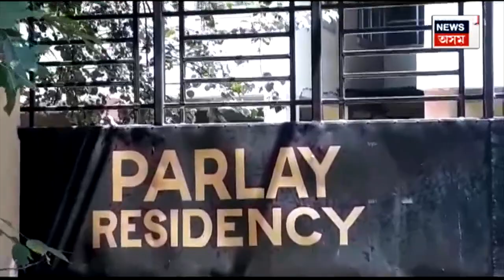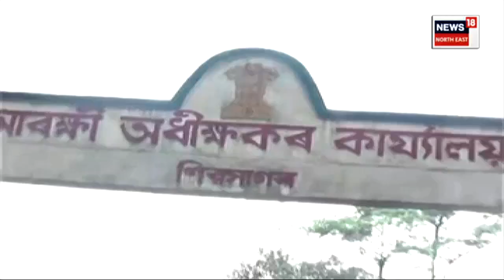ASP Shubhalakshmi Dutta ক শীঘ্ৰে গ্ৰেপ্তাৰ নকৰিলে হ'ব ভয়ংকৰ পৰিস্থিতি - হুংকাৰ প্ৰতিবাদকাৰীৰ N18V